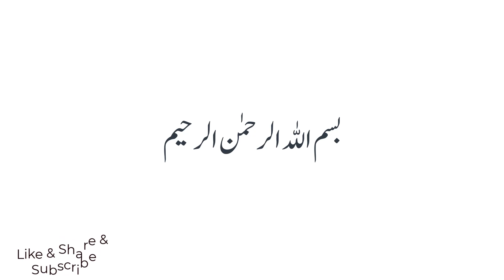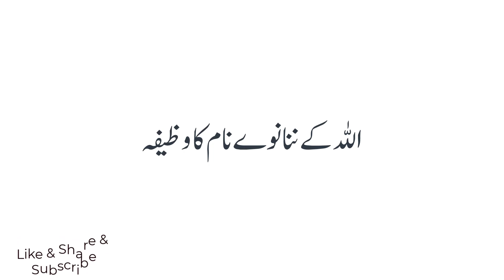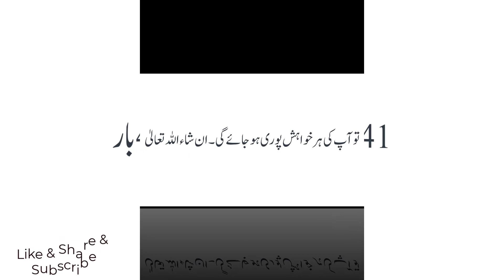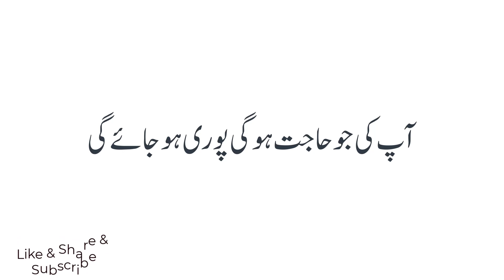ALLAH Ke 99 Naam ka Wazifa | Har Dua Qabool Hogi | Har Hajat Puri hogi | Powerful Wazifa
Cover Topics:-
ALLAH Ke 99 Naam ka Wazifa
Har Dua Qabool Hogi
Har Hajat Puri hogi
Powerful Wazifa